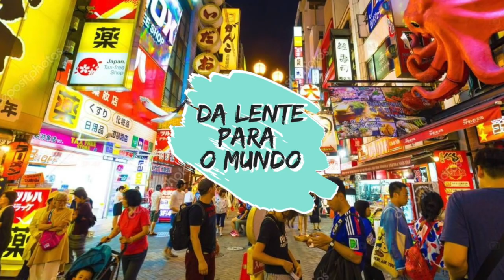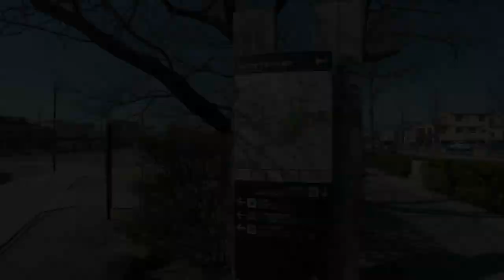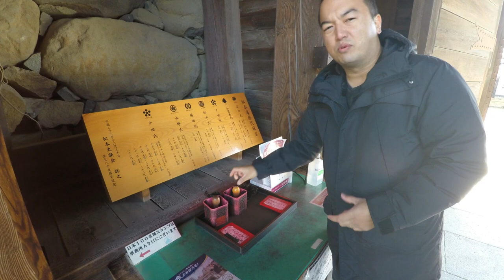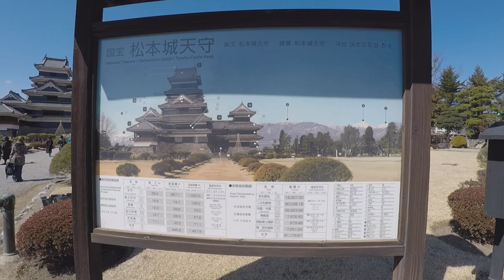Castelo de Matsumoto, Nagano, Japão 松本城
Neste episódio a Glaucia e Eu (Danilo) visitamos o castelo da cidade de Matsumoto na província de Nagano - Japão.

Siga nosso Instagram: @da_lente_para_o_mundo

Destaque neste episódio:
★ Cidade de Matsumoto
★ Castelo de Matsumoto

▶︎ Castelo de Matsumoto
Endereço: 4-番１号 Marunouchi, Matsumoto, Nagano 390-0873

Informações:

Ingresso para entrar no castelo: ¥610 (Iene) com direito a visitar o Matsumoto City Museum.
Horário de funcionamento: Das 8:30h às 16:30h
Acesso: 05 minutos de ônibus da estação Matsumoto ou 18 minutos a pé.